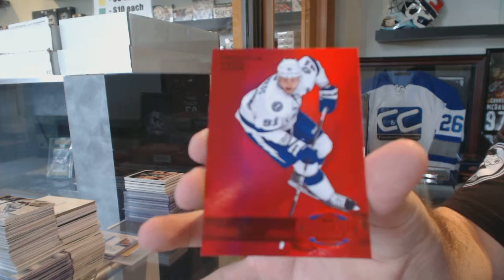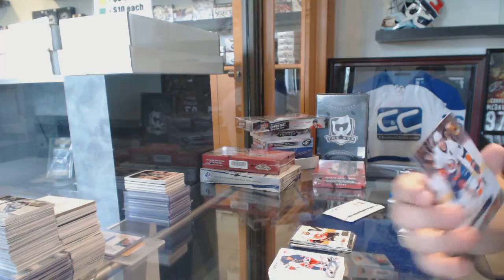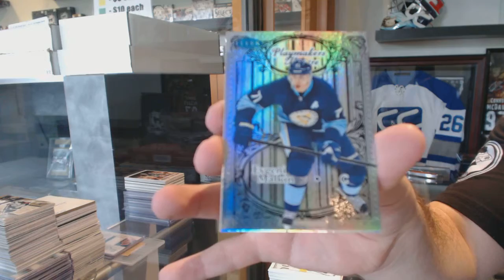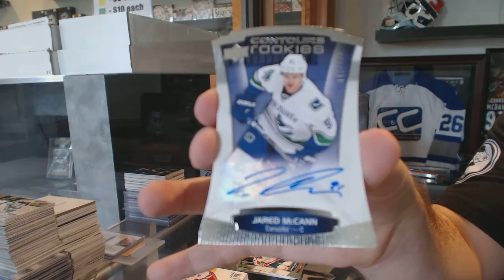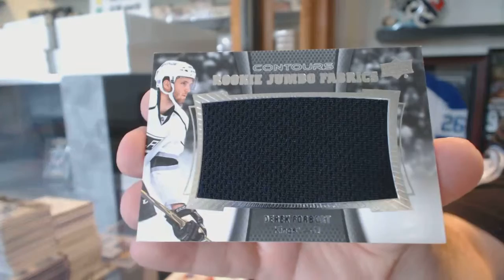12-13 UD Fleer Retro & 15-16 UD Contours Hockey Box Break - C&C GB #6101